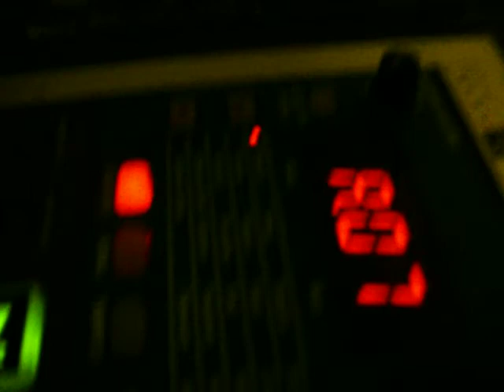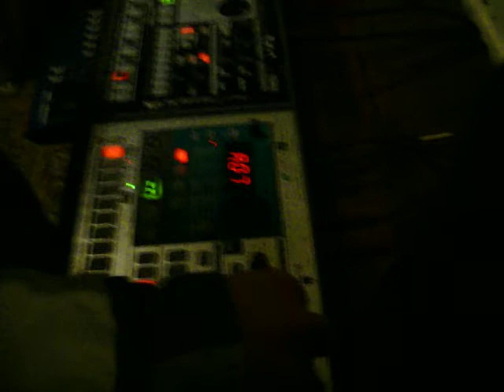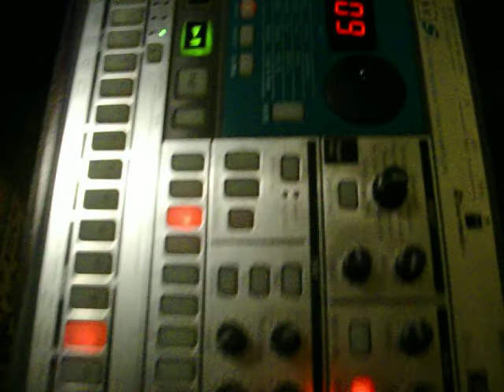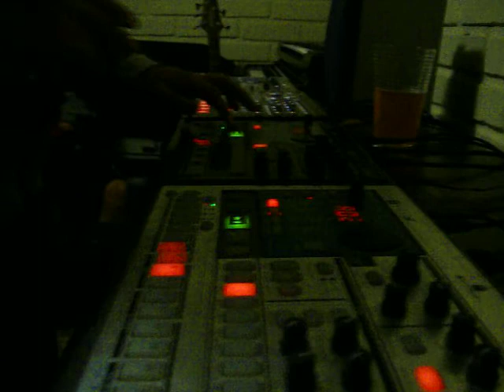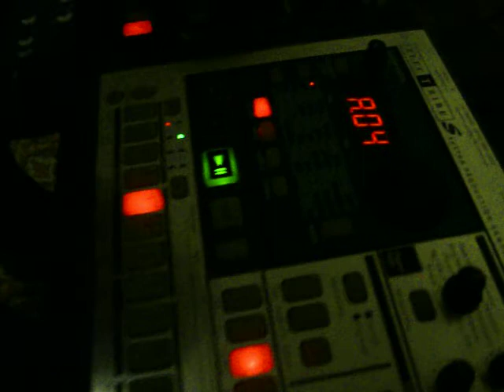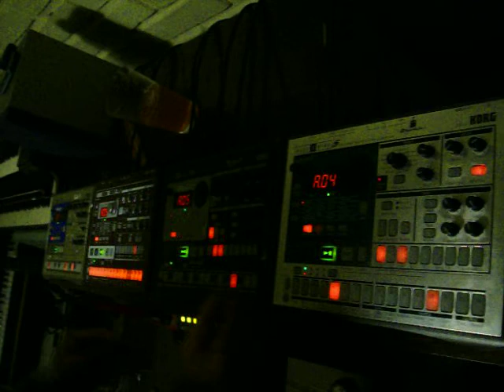Nevo - korg electribe Domination + Corazon de sandia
con voces de emily rose